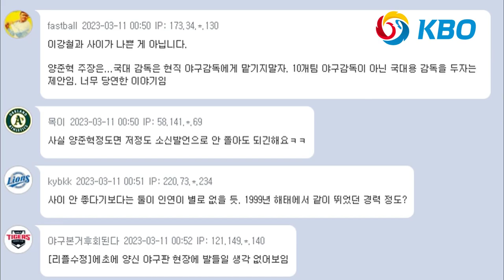양준혁 WBC 국가대표팀에게 쓴소리 "오리배타고 한국 돌아와라"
삼성 라이온즈 레전드 양준혁이 개인방송에서 WBC 국가대표팀에게 쓴소리를 했습니다